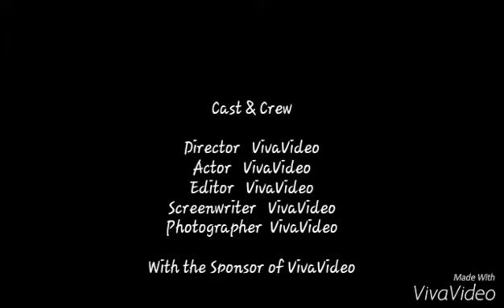Neige gamel luge ⚠